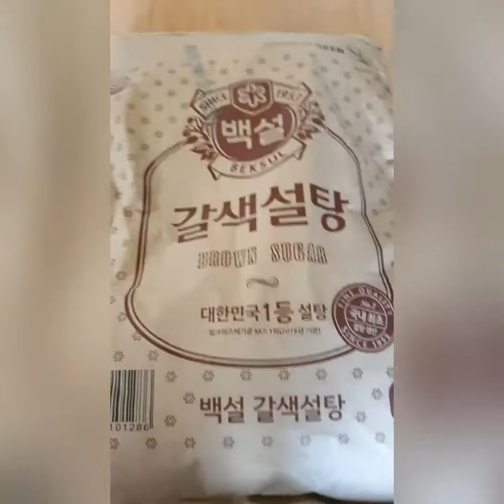2020/8/18(화요일)푸른귤(청귤) 풋귤로 청귤청 담그기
푸른귤 풋귤(청귤)
풋굴청 만들기
지금.
이시기에만.
살수 있는 푸른귤
청글청 담그어 놓고
유용하게
효소 이용해 보세요
청귤청:효능
청귤은 무농약이고 비타민 C가 풍부하기 때문에 아무래도 피부노화 예방에도 상당히 좋습니다.
또한 겨울에 감기예방에도 상당히 도움이 된다고 하니 많이들 드시는 것도
권할만 합니다.
껍질은 맛이 쓰지만 독이 없고 체한것을 내리게 한다니 드셔보면 좋을거
같아요

청귤청 활용법
1. 샐러드 드레싱
청귤청 6T,청귤 6pc,메이플시럽 2T,식초 2T, 소금 조금, 올리브유 1t
올리브유를 제외한 나머지를 믹서로 갈아서 나중에 올리브유를 섞어
셀러드위에  뿌려주세요
2.청귤 에이드
청귤청 3큰술 탄산수 300ml 청귤슬라이스 1조각 얼음 적당히 넣어주면 끝.
3 청귤차
청귤청 2큰술 , 따뜻한물 250ml 에 넣어 주세요 끝.

청귤은 한정된 기간에만 맛볼수있는 풋귤(어린귤)로 면역력 강화에 좋고 다 익은 감귤보다 비타민과 항암 성분이 많아 항염 항비염 하비만 등에 효가가 좋다고합니다. 청귤이  레몬보다도 비타민 함량이 많이 들어 있다고 하니 많이들 드세요.

청귤청 만들기
1. 초록초록한 청귤을 준비해주세요. (제주미소농부의 초록이를 구매해주시면 더 좋겠죠!)
2. 아무리 무농약이라고 하지만 베이킹 소다를 이용해 물에 담궈 깨끗이 씻어주세요.(1차 물, 2차 베이킹소다, 3차 식초)
3. 물기가 마르도록 채반에 놓고 말려주세요.
4. 물기가 마른 청귤을 슬라이스로 자르기시작! 청귤의 끝부분은 쓴맛이 강하니까 과감히 버려주세요.(살균기능이 있는 구연산이 들어있어 사용하지 않는 끝부분을 요리 전호 칼과 도마에 문질러 주면 살균 효과가 있어요)
5. 설탕1 : 청귤1 의 비율로 섞어주세요.(저는 청귤 20kg :갈색설탕20kg준비)
6. 유리병을 열탕소독하여 물기를 빼서 준비해주세요.
7. 유리병 준비를 하는동안 설탕이 사르르 놀아서 초록초록한 청귤에 윤기가 흐르고 있어요.
8. 열탕소독한 병에 윤기도는 청귤을 차곡차곡 넣어주세요. (윗부분을 조금 남겨두셔야 나중에 뚜껑을 열때 넘치는 불상사를 막을수 있답니다.)
9. 상온에서 하루정도 두셨다가 냉장고에 넣어 보관하시면 되요.(저는  저온저장고에 보관)
청귤은 냉장실에서 숙성되면서 맛이 상당히 좋아지게 된답니다..
2020/8/18(화요일)
 █──  █ 8️⃣🈷️⛱
☀️8️⃣🈷️18일(화요일)
🍃͜͡여름❍j  ҉선물 입しjてΓ